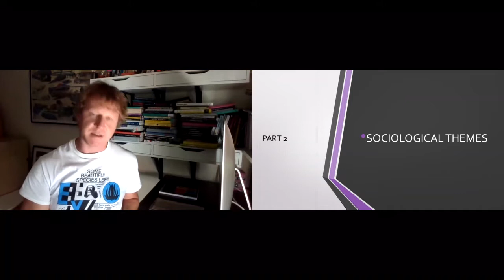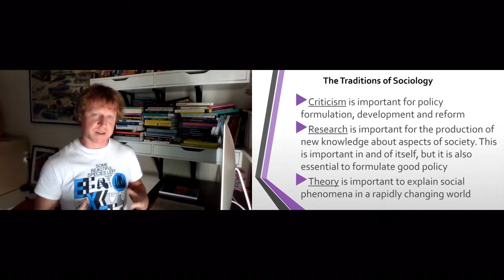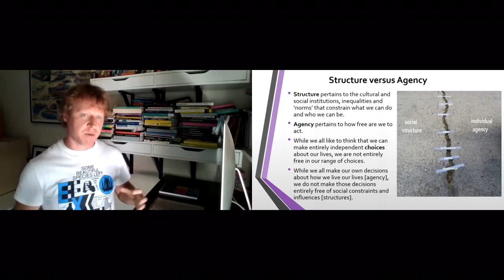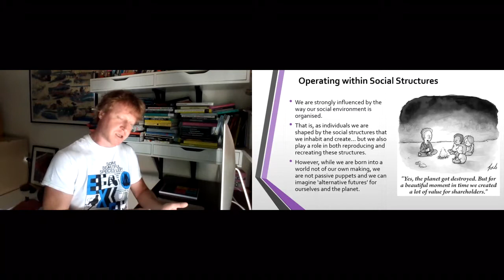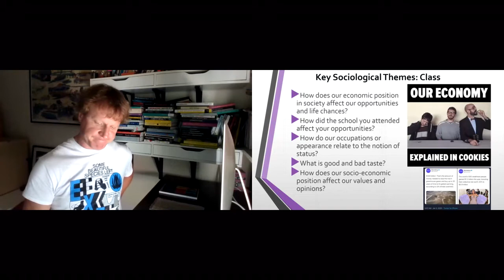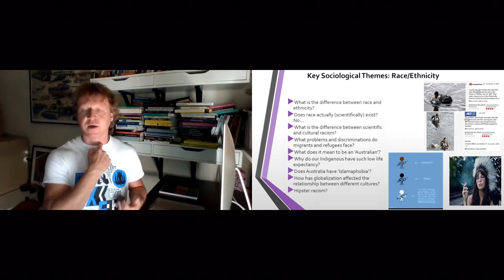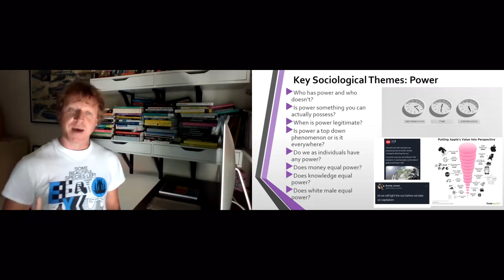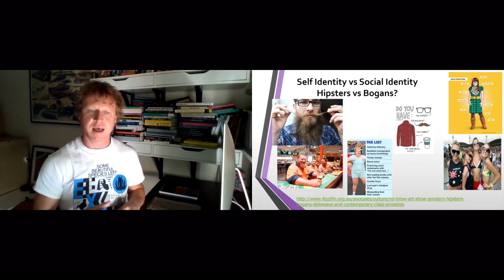1.2 What is Sociology: Sociological Themes